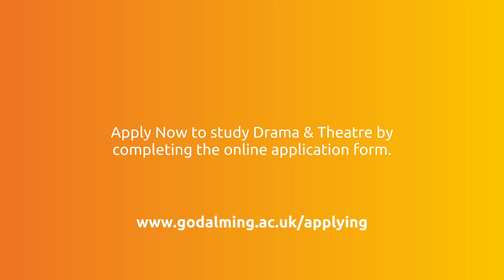Drama & Theatre A Level at Godalming College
One of our students, Amelie, explains how studying this subject has increased her confidence and developed her as a performer. How choosing the +Enrichment Program 'Drama and Dance School Auditions' helped her gain a place at a Drama School.